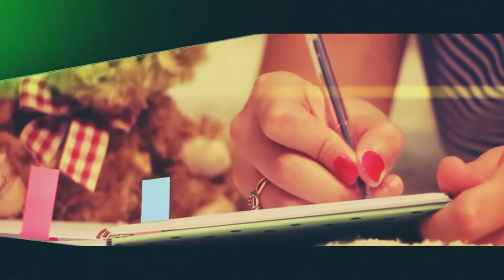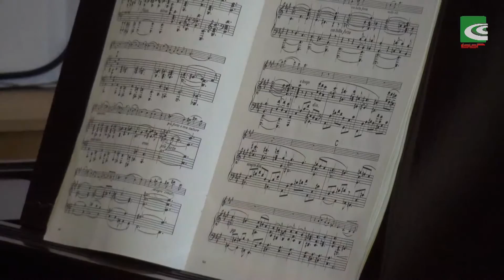КЛАСИЧЕСКА МУЗИКА И ОРТОДОКСАЛНИ ПЕСНОПЕНИЯ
BBRTV “Творецът в мен” представя:

Пенка Петкова – чело;
Евгени Генчев – пиано;
Хор за православни песнопения към БКИ Лондон с ръководител Зори Бърнър

Домакин:Български Културен Институт Лондон

Зори Бърнър е музикален продуцент и композитор. Живее в Лондон и създава музика.
Стремежът да сбъдне музикалните си мечти я води в Лондон през 2008г.
„Ако Лондон е музикално произведение, как би го описала?
Многопластово, със забързано темпо и контрастираща динамика, разностилово и леко хаотично, и за финал, разбира се, чуваме: мind the gap!”

Professional musician and aspiring actress, Zory Burner, originally from Bulgaria, based in London, UK. Experienced and passionate about both the music and film industries.

Composer, Singer/Songwriter, Music Producer, Birder, Artistic director of vocal ensemble Peregrina EnChantica

Classically trained and experienced as a composer, singer/songwriter and music producer, Zory Burner has worked on a wide variety of projects over several different areas of music.
Having been a part of a Bulgarian Orthodox church choir for 7 years, and directing the choir during its last year, Zory's compositional style is greatly inspired by the Pre-Renaissance Byzantine Chants, as well the Bulgarian folklore. Her niche is in creating a hybrid of styles within the world fusion genre; she's known for the element of mystery and a haunting feel to her music.
Zory's work includes the release of her debut, self-titled album in 2010; scoring films, screened at various local and international film festivals, creating the soundtrack to several live dance choreographies, performed at London's Robin Howard Dance Theatre and the Edinburgh Fringe Festival in 2013, as well as writing and arranging the music to a brand new Christian musical, performed by a chamber orchestra at a concert series, supported by Arts Council England in 2014.